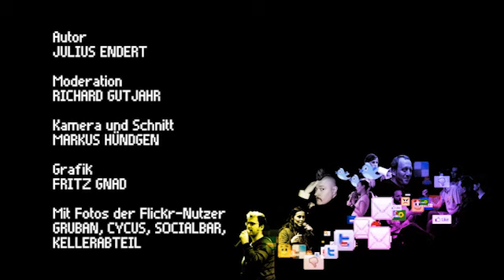Demokratie und Netz ZDF 2/2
ePolitik - Demokratie und Netz
In der zweiten Folge von ePolitik haben wir uns mit dem Thema Netzneutralität beschäftigt. Dabei geht es um nicht weniger als um die Zukunft des Netzes: Bleibt es neutral und befördert alle Daten gleichermaßen, ohne auf Art und Inhalt zu achten oder werden zukünftig die Provider das Netz nach ihren Vorstellungen managen? Viele befürchten, dass sich die Struktur des Netzes grundlegend ändern könnte und es zu einer Art Kabelfernsehen degeneriert. Provider und die Bundesnetzagentur sehen dagegen kein Problem in einem intelligenten Mehrklassennetz. Was meinen Sie? Diesmal präsentiert ein Moderator das Thema - was halten Sie von dieser Form?

Credits: Autor: Julius Endert; Moderation: Richard Gutjahr;Kamera und Schnitt: Markus Hündgen; Grafik: Fritz Gnad; Sprecher: Birgit Karla Krause; Mitwirkende: Alvar Freude, Cornelia Rogall-Grothe, Philipp Blank, Matthias Kurth, Bernhard Rohleder, Tim Mois;  Titelmusik: Josta; Musik: GMZ; Redaktion ZDF: Bernhard Fritsch, Realisierung: Blinkenlichten Produktionen im Auftrag des ZDF. (c) 2010 ZDF, Creative Commons BY-NC-SA